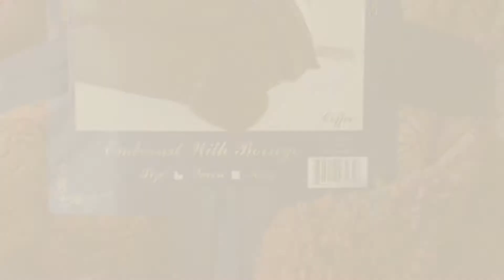Furry Throw Blankets // New & Popular 2017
- New! 2019 Black Friday / Cyber Monday Throws Deals and Updates.

Black Friday / Cyber Monday BNF Home Colleen Air Brushed Faux Fur Bed Couch Cover Throw Blanket, Baltic Blue 60" x 70" by Home Soft Things

Black Friday / Cyber Monday Decosy Cloud Soft Velvet Sofa Fall Throw Blanket 60"x 70", Decorative Fleece Flannel Warm by DECOSY

Black Friday / Cyber Monday Luxus Soft Fuzzy Furry Shaggy Sherpa Borrego Fleece Throw Bed Blanket Queen/ King Solid by Goldenlinens

Black Friday / Cyber Monday Brylanehome Solid Flokati Faux-Fur Pillow (Raspberry,0) by BrylaneHome

Black Friday / Cyber Monday Cheer Collection Ultra Soft Faux Fur to Microplush Reversible Cozy Warm Throw Blanket - by Cheer Collection

Black Friday / Cyber Monday Raschel Blanket Weighted Fleece Napping Throw Snuggle Reduce Anxiety Help Autism Bed Couch by GAW Bedding

Black Friday / Cyber Monday BOON Double Sided Faux Fur Bed/Couch Throw Blanket, 50" x 70", Beige/Oatmeal by Home Soft Things